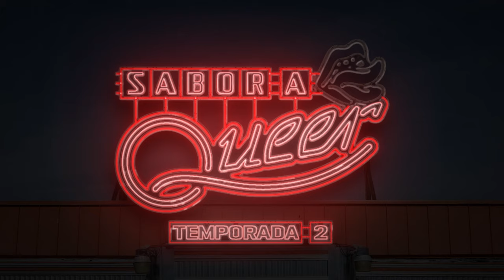¿Tenemos que TIRAR MÁS ZAPATOS? 👞 INSTITUCIONALIZAR LAS LUCHAS con @AdaColauBCN | SABOR A QUEER 2x08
Hace diez años, ADA COLAU @AdaColauBCN, entonces portavoz de la Plataforma de Afectadas por la Hipoteca, se hizo viral por enfrentarse a un representante de la banca en el Congreso de los Diputados: «No le he tirado un ZAPATO a este señor por quedarme aquí para decirles lo que les estoy diciendo». Tiempo después, COLAU pasó a ocupar la alcaldía de BARCELONA.

¿Qué supone para una LUCHA SOCIAL pasar por el aro del SISTEMA? ¿Qué se consigue y a cuánto hay que renunciar? ¿Qué DILEMAS ÉTICOS aparecen? ¿Debemos tirar más zapatos o es preferible sentarnos a hablar?

¿Tenemos que TIRAR MÁS ZAPATOS? 👞 INSTITUCIONALIZAR LAS LUCHAS con ADA COLAU | SABOR A QUEER 2x08

SABOR A QUEER, un podcast producido por @neurads presentado por @davidvelduque